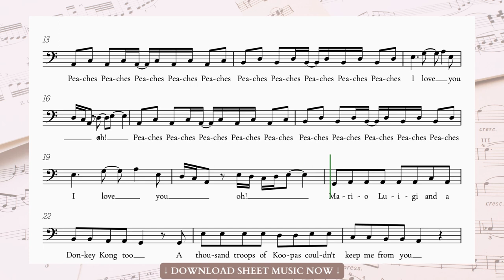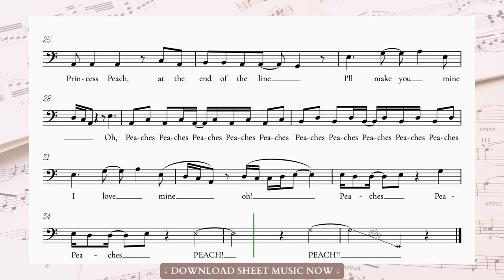🍑 🎶 TUBA • Peaches from The Super Mario Bros movie | Bowser song • sheet music | Jack Black 🎬🐢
Hey! Are you a tuba player who wants to learn how to play Peaches from The Super Mario Bros movie performed by Jack Black aka Bowser? Stay with us!

Peaches from The Super Mario Bros movie performed by Bowser (Jack Black) • tuba easy intermediate sheet music

🎶 The Benzaiten Editions Arrangement
Get ready to groove with the iconic tune "Peaches" from the Super Mario Bros movie, performed by the one and only Jack Black! 🍑🎶 This catchy song is sure to bring a smile to your face and have you tapping your feet in no time.

I have arranged a simple yet beautiful version of this song that is perfect for those who like this awesome song.

With this arrangement of The Super Mario Bros Movie's Peaches, you'll be able to play this iconic melody with ease and grace. The simplified chords and melody make it easy to learn.

So whether you're looking to add a new piece to your repertoire or share the gift of music with others, our arrangement of Peaches is sure to inspire.

Now, here are a few fun facts about this delightful musical moment. Did you know that Jack Black, renowned for his infectious energy, was a perfect fit to bring this lively song to life? He injects his signature charm and humor into the performance, making it an absolute joy to watch.

"Peaches" is a playful and upbeat song that captures the essence of the beloved Super Mario Bros franchise. The lyrics are cleverly crafted, filled with references to the game and its characters. It's a true celebration of the iconic Princess Peach and the adventures of Mario and Luigi in the Mushroom Kingdom.

Whether you're a longtime fan of the Super Mario Bros series or just discovering its magic, Jack Black's rendition of "Peaches" is a must-watch. So, gather your friends, turn up the volume, and get ready to dance along with this infectious and delightful musical number!

🍑🎵 Let's dive into the world of "Peaches" with Jack Black and experience the Super Mario Bros magic like never before! 🎮🎉

🎹 Want to learn how to play piano online?